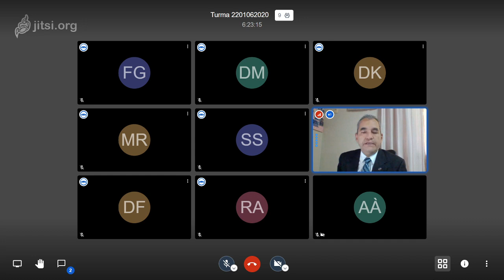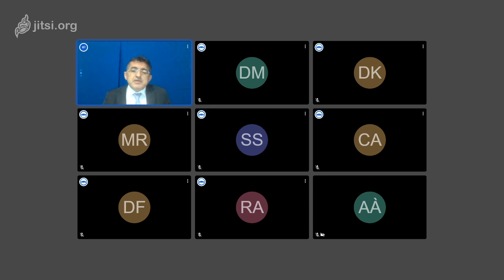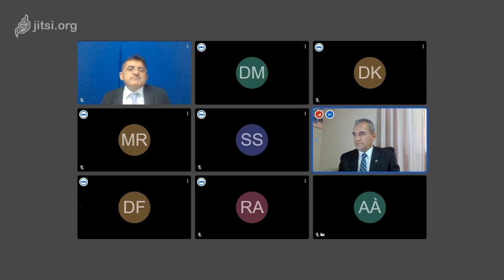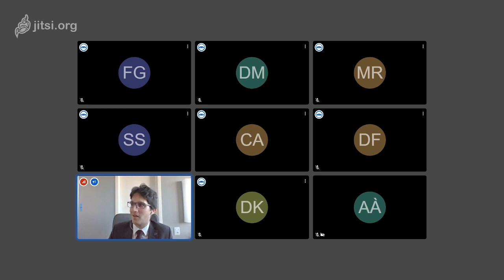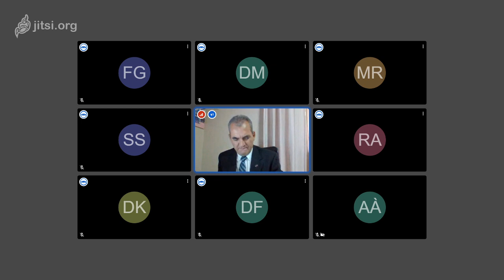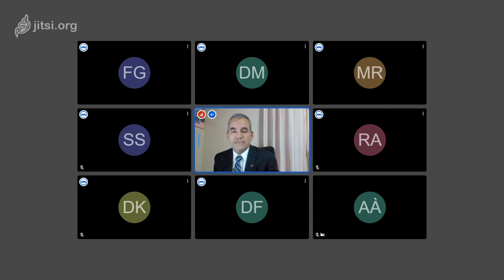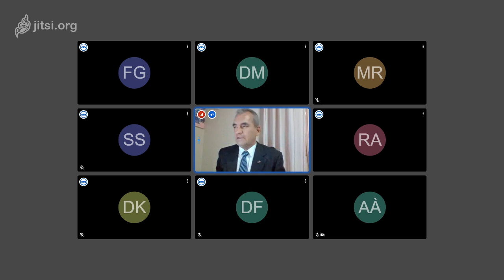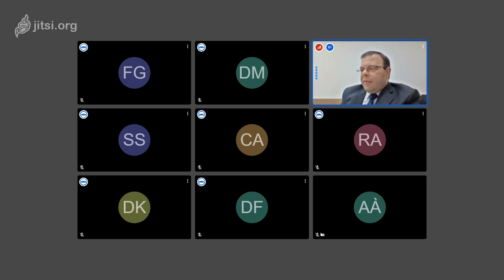2201 2020 06 04 14Hparte1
240, 165 a 169, 217 a 223